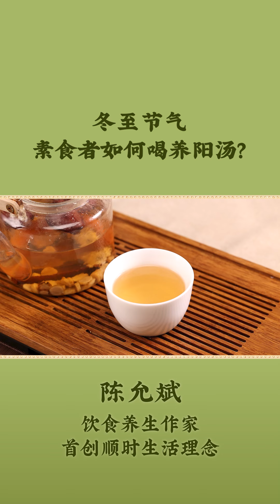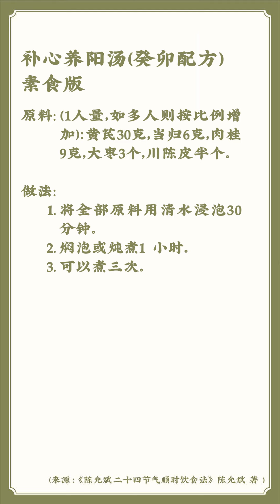20231205 上海 时有 拍摄 冬至节气，素食者如何喝养阳汤？ 20231208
冬至节气，素食者如何补心养阳？